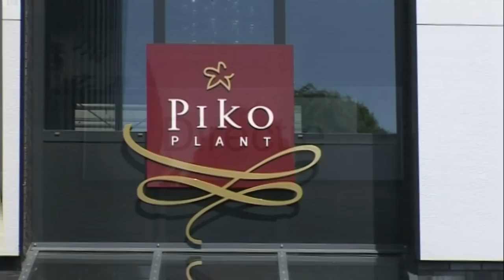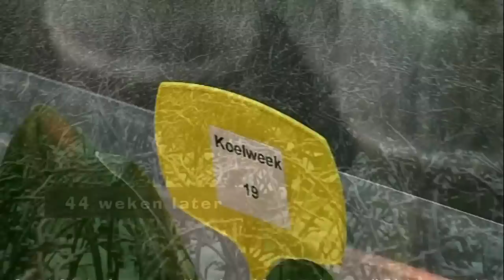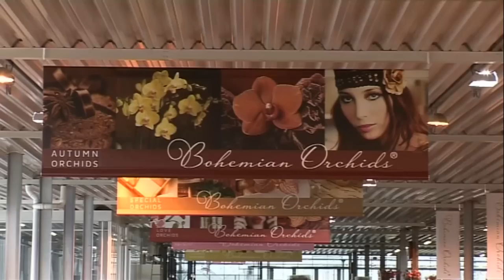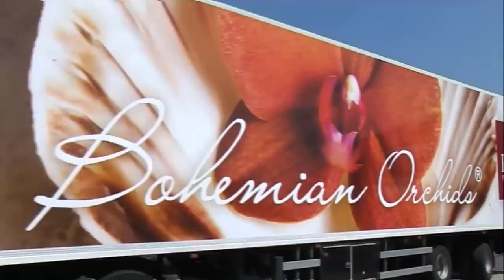Piko Plant in bedrijf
In onze kwekerij in Nootdorp telen wij diverse soorten potphalaenopsis. Veertig enthousiaste en ervaren medewerkers streven op een oppervlakte van 44.000 m2 continu naar de hoogst haalbare plantkwaliteit. Onze kracht zit 'm in de uitgebalanceerde combinatie: we koppelen de meest moderne apparatuur aan het vakmanschap en de groene vingers van onze medewerkers. Doordat we zoveel waarde hechten aan kwaliteit, hebben we vooral afnemers in het hogere segment. Voor elke stap in het productieproces kiezen we de beste partners, van leveranciers tot exporteurs. Zo staan wij garant we voor de constante kwaliteit die klanten van ons gewend zijn.